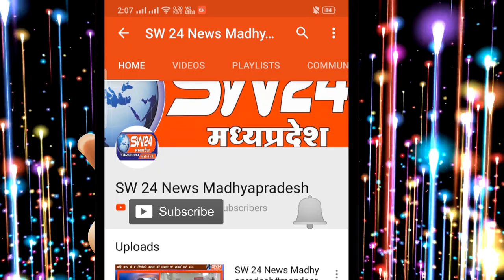SW 24 News Madhyapradesh#nalcha#18.05.2020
sw sw24news sw24newsmadhyapradesh livenews news24-धार जिले के नालछा नगर में कोरोना योद्धाओ का सम्मान किया गया साथ ही नालछा से स्थानांतरित होकर नागदा गए नायब तहसीलदार जितेंद्र सिंह तोमर का नालछा नगर वासियों द्वारा आभार व्यक्त किया गया
नालछा से विनित यादव की रिर्पोट